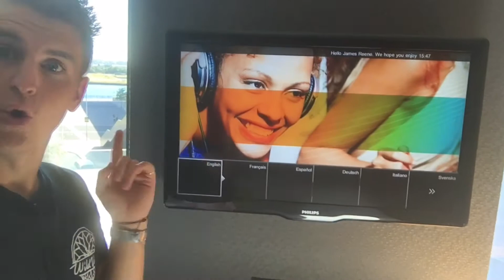Warming Up For Sitc 2016 || James Reene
Just a small video of me checking into my room ready for the SITC shenanigans :)
But you can check my me out Twitter Facebook Instagram and more, just search my name James Reene, or Reeno, and you should find me :)